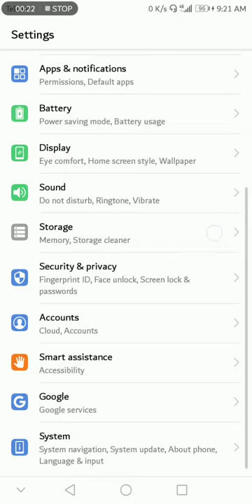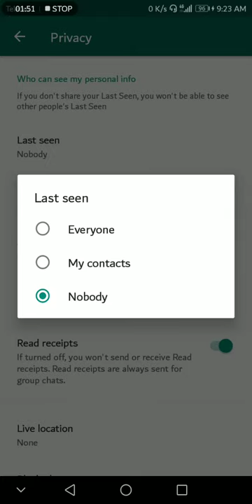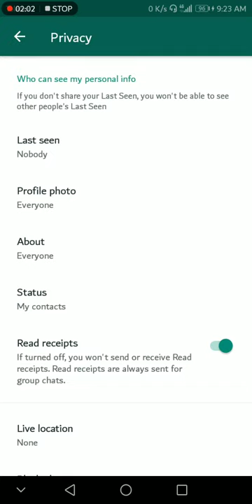How to Hide your last seen on whatapp Must watch whatapp user 2019 Very Easy Simple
We use WhatsApp to communicate with our friends, family, workgroup and other people. Some of the messages that we share can have sensitive information which should not be viewed by anyone. We may also want to keep the content of a conversation private and hide chat in WhatsApp for the same reason. No matter what the reason, you wouldn’t want to keep all the messages showing up on your WhatsApp chat window. Thankfully, you can just hide or unhide them as you need.

Many people look up how to hide WhatsApp chat and today we are going to show you how. We will discuss three different ways to hide WhatsApp conversation so that your messages remain private.

How to Hide WhatsApp Chat Conversations

3 Methods to Hide WhatsApp Messages on Android and iPhone
Here is a look at a few of the ways you can easily hide your WhatsApp messages. The methods are simple, and can help you get rid of unwanted messages from the screen that you do not want to delete.

Method 1. Archive WhatsApp Chats to Hide Conversations
This is a default method you can use to hide WhatsApp messages. Archiving a chat hides it from the chat screen and you can access it later. It can also be done for better organization of your individual or group chats.

Archive a chat on Android
If you don’t want to read your chat messages, here is what you need to do:

To select the chat you want to archive, tap and hold it on the Chats interface.
Now tap on the Archive icon which appears on the top bar.
You have now successfully archived the chat and hidden it from the Chat interface.

Subscription
new friends and Watch video